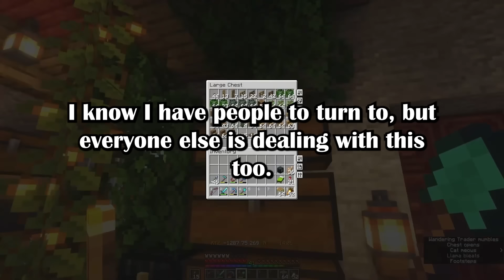Sister Accused Our Stepdad (AP) of Abusing Her, and My Cheating Mom Took His Side After He Denied...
00:00 1st story:

I found out my husband cheated on me after his death and I don't know how to overcome it. (DestroyedWidow in r/GriefSupport)

26:01 2nd story:

My step-dad groomed my sister, everything has fallen apart (Ok-Cantaloupe-7496 in r/offmychest)